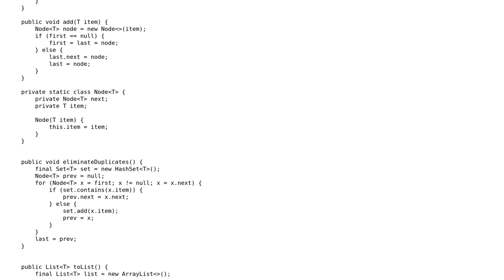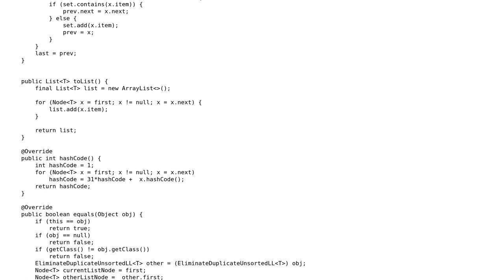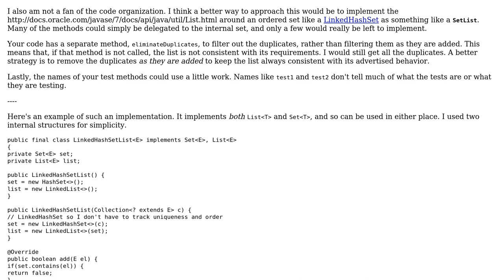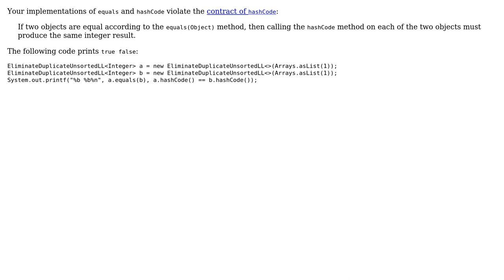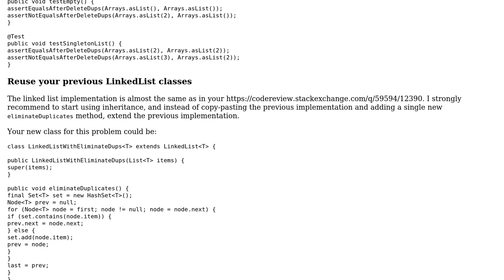Code Review: Delete duplicates from unsorted linked list (4 Solutions!!)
Code Review: Delete duplicates from unsorted linked list

With thanks & praise to God, and with thanks to the many people who have made this project possible! | Content (except music & images) licensed under CC BY-SA | Music | Images & others | With thanks to user mjolka user mariosangiorgio user JavaDeveloper user janos user Jamal user cbojar and the Stack Exchange Network Trademarks are property of their respective owners. You are responsible for your own actions.